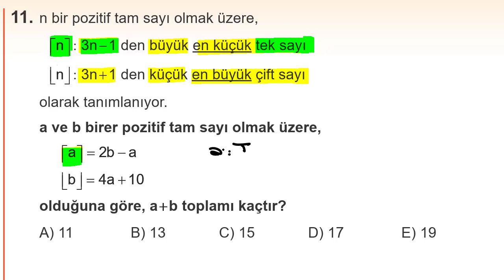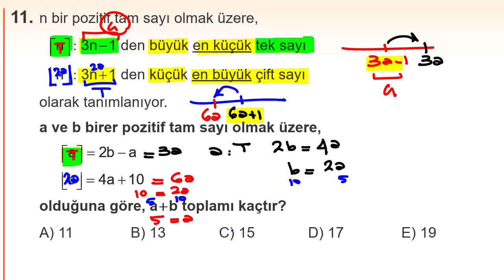KAFS EYLÜLden güzel bir soru. Durdurup deneyin.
KAFS Eylülden bir soru. Deneyin bakalım.